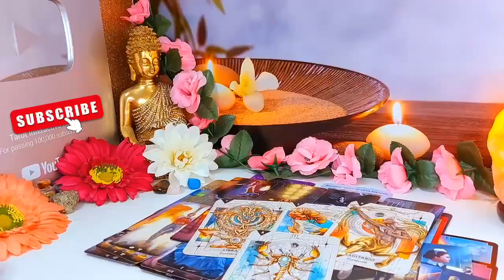SCORPIO URGENT🚨 SH!T IS GOING TO HAPPEN TONIGHT SCORPIO..😱 PREPARE YOURSELF... DO NOT TELL ANYBODY🤫